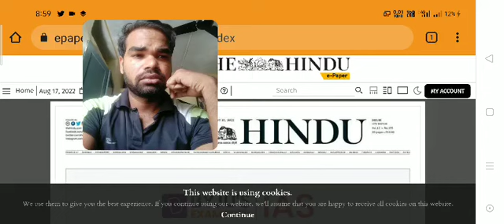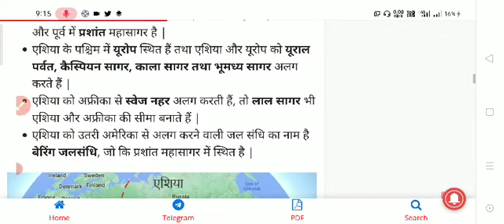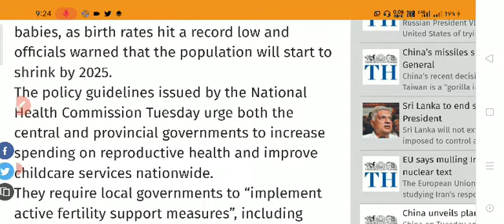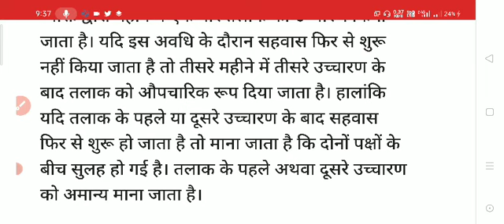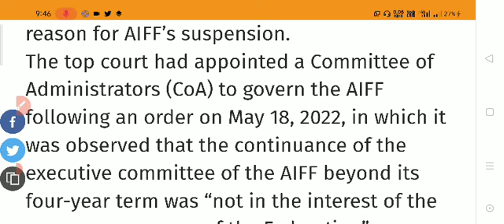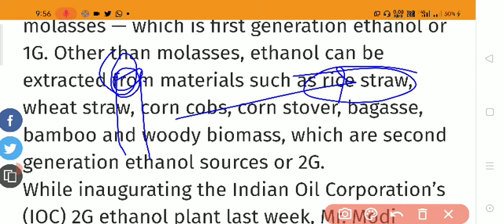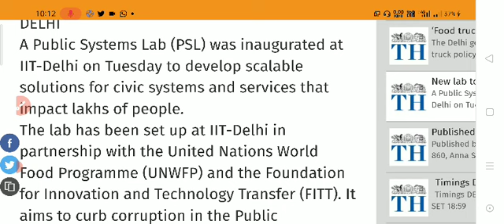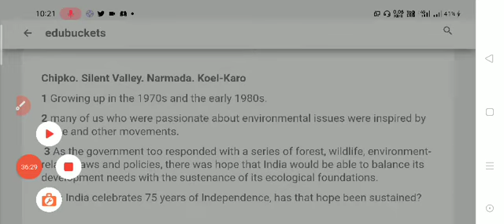17 August 2022 |the hindu newspaper editorial|current affairs 2022|thehindueditorialtoday thehindu#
17 August 2022 |the hindu newspaper editorial|current affairs 2022|thehindueditorialtoday thehindu#

17_august_2022# The Hindu editorial discussion and news analysis in Hindi(UPSC/RPSC/SSC/IBPS/EPFO/Bank)

UPSC

UPSC syllabus

UPSC online

UPSC exam

civil preparation

UPSC preparation

UPSC motivation

crack IAS

crack UPSC

UPSC EPFO

RPSC exams